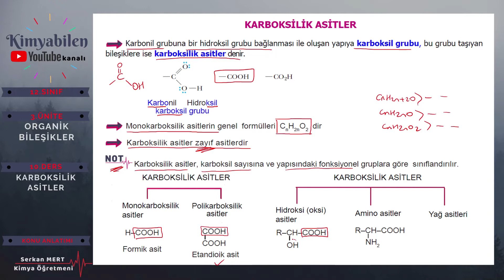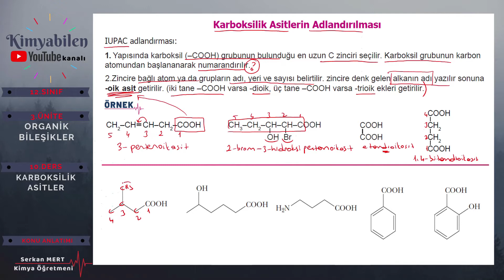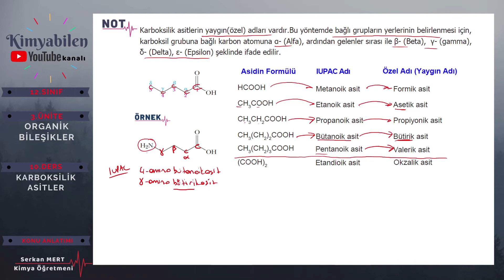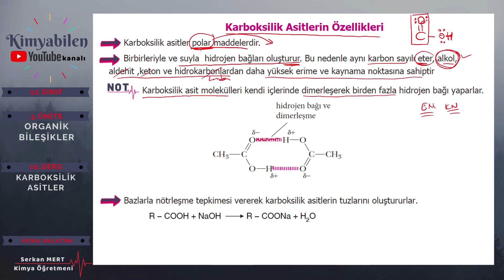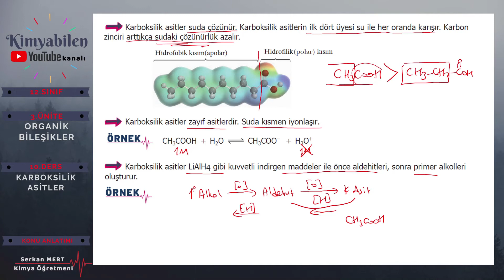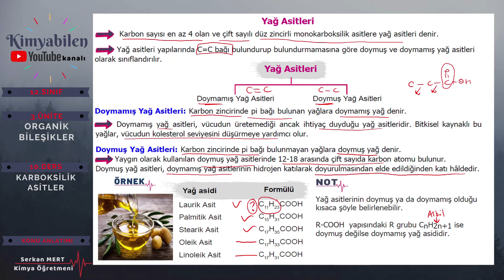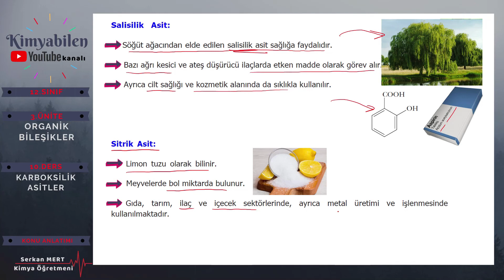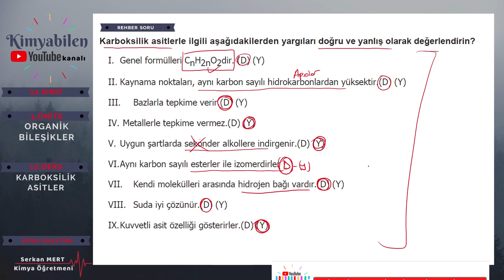KARBOKSİLİK ASİTLER KONU ANLATIMI - 12 KİMYA - AYT KİMYA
KARBOKSİLİK ASİTLER KONU ANLATIMI - Yepyeni - Müfredata uygun - Anlaşılır - Pratik - Akılda kalıcı - KİMYA BİLMEK İSTEYENLERİN TERCİHİ :)

KARBOKSİLİK ASİTLER - KARBOKSİLİK ASİTLERİN ADLANDIRILMASI - ÖNEMLİ KARBOKSİLİK ASİTLER VE KULLANIM YERLERİ -